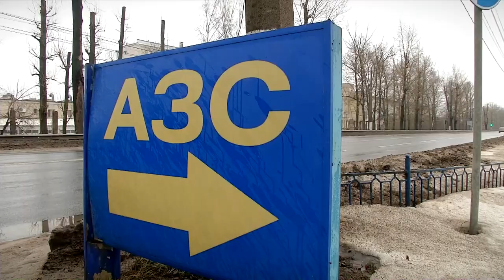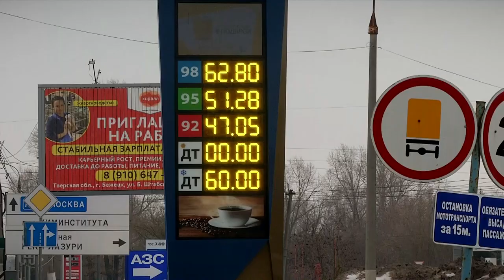В Тверской области за год подорожали все виды топлива